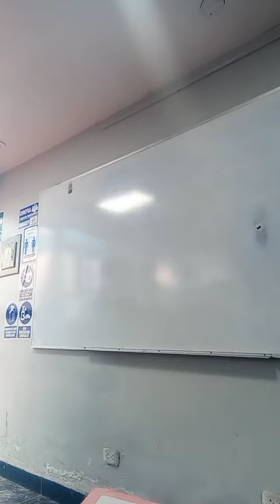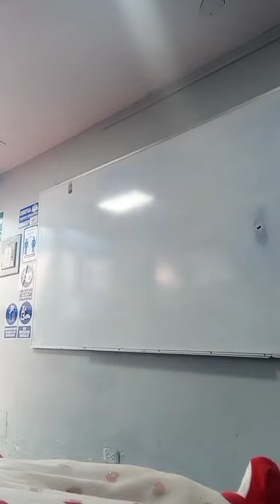CLASES PRIMEROS AUXILIOS UN LIVE!!